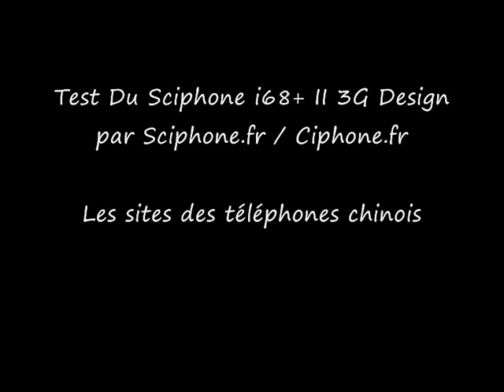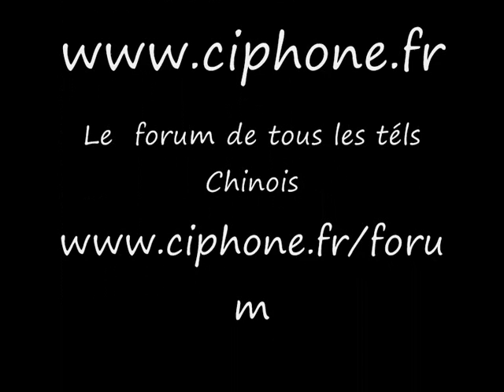Test du Sciphone i68+ II, i68+ second par sciphone fr